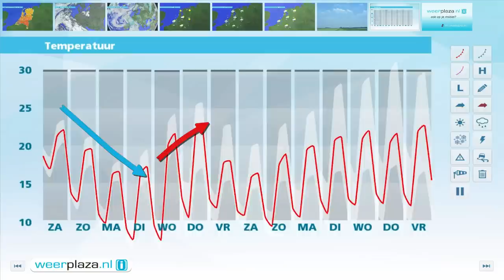Weerbericht vrijdagmiddag: Weekend minder warm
Vaak is het zonnig en het wordt 25 tot lokaal 30 graden, op de Wadden is het 22 graden. De oostenwind waait zwak tot matig, 2 tot 4 Bft. Vanuit België naderen wolken en geleidelijk ook buien. Met name in de namiddag of avond kunnen ze in het zuiden fors uitpakken met onweer, hagel en lokaal veel neerslag. Komende nacht en morgenochtend vallen overal buien. De rest van het weekend verloopt vrijwel droog met morgenmiddag en zondag geregeld zon. Morgen is het 19 tot 25 graden, zondag 15 tot 21 graden.